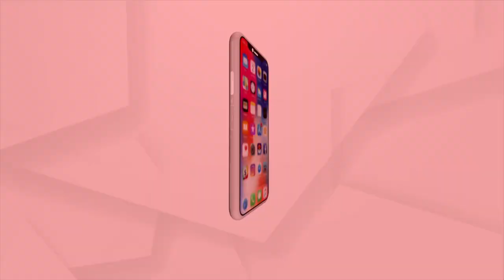୯ ବର୍ଷ ହୋଇଗଲା ନ୍ୟାୟ ମିଳିଲାନାହିଁ । ଆଉ କେବେ ମିଳିବ ?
୯ ବର୍ଷ ହୋଇଗଲା ନ୍ୟାୟ ମିଳିଲାନାହିଁ । ଆଉ କେବେ ମିଳିବ ?